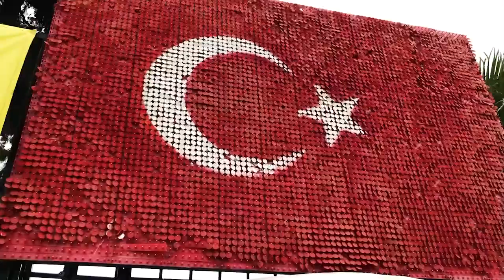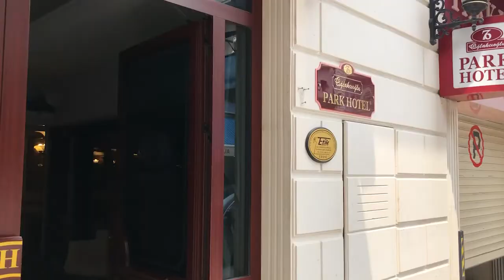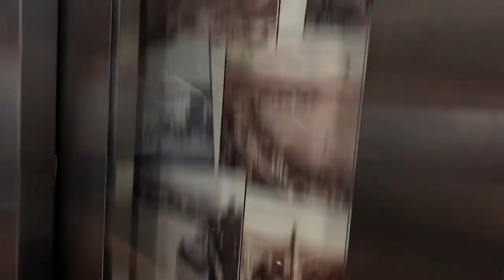VLOG: Legendary Troy and Izmir/Turkey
Arthur Tselishchev discovering Izmir, the third largest city of Turkey and legendary ancient city of Troy.
What to do, see and taste in this charming Turksih city with it's own unique temper? Check out in this video!

Артур Целищев путешествует в Измир, третий по величине город Турции и легендарный древний город Троя.
Что делать, увидеть и попробовать в этом Турецком городе с уникальным темпераментом? Смотрите в этом видео!

3. Green Tea by Smith The Mister

4. AWN - We Know [FREE TO USE]

5. Title : Stasis Attempt
Artist : Max McFerren
Genre : Dance & Electronic
Mood : Calm